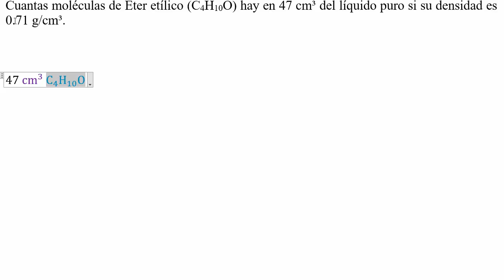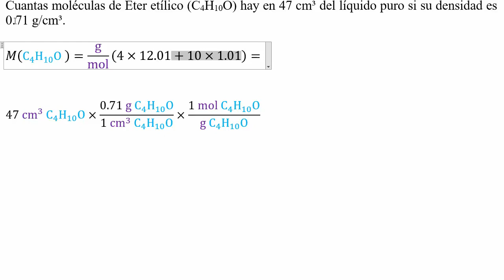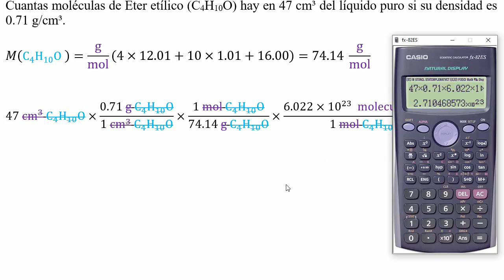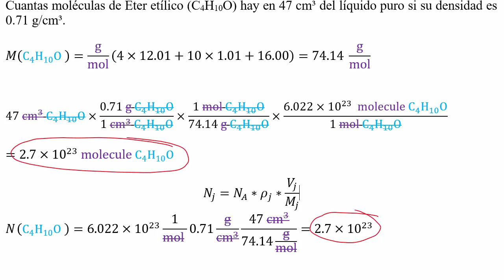𝐌𝐎𝐋É𝐂𝐔𝐋𝐀𝐒 𝐘 𝐌𝐀𝐒𝐀 Cuantas 𝐦𝐨𝐥é𝐜𝐮𝐥𝐚𝐬 hay en 47 cm3 de eter etilico de densidad pura 0.71 g/cm3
👉 𝐄𝐧𝐮𝐧𝐜𝐢𝐚𝐝𝐨. Calcule el número de moléculas en 0.50 megagramos de H2SO4.

Métodos de factor de conversión químico y técnica algebraica por teoremas clave.